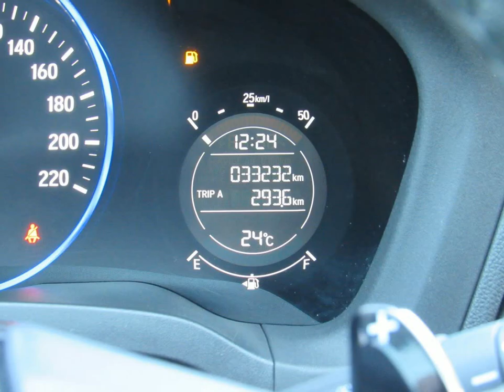HONDA HR-V - 2018 - Santo André/SP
Veículo: HONDA / HR-V 1.8 16V EX
Ano: 2017/2018
Combustível: FLEX
Portas: 4 PORTAS
Câmbio: Automático
Cor: PRATA
KM: 33.232

✅ Air Bag
✅ Alarme
✅ Ar Condicionado
✅ Ar Quente
✅ Direção Hidráulica
✅ Freio ABS
✅ Rádio
✅ Rádio e MP3
✅ Retrovisores Elétricos
✅ Rodas de Liga Leve
✅ Travas Elétricas
✅ Vidros Elétricos
✅ Limpador Traseiro
✅ Kit Multimídia
✅ Trio Elétrico
✅ Air Bag Passageiro
✅ Rádio USB